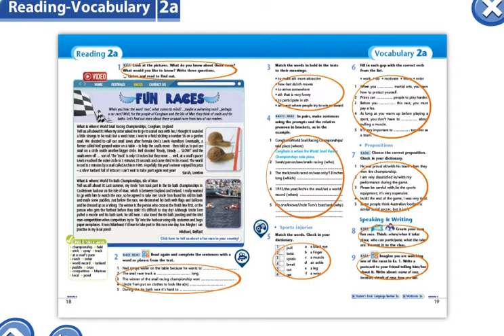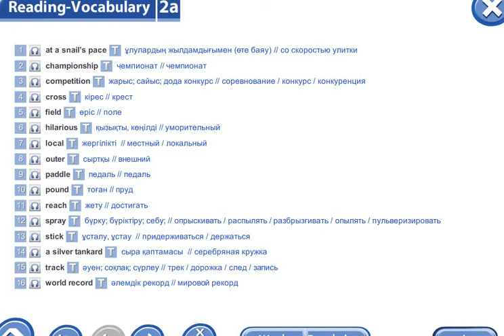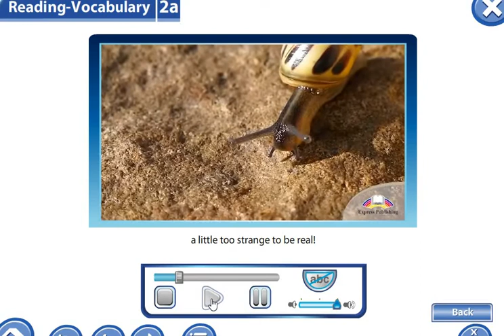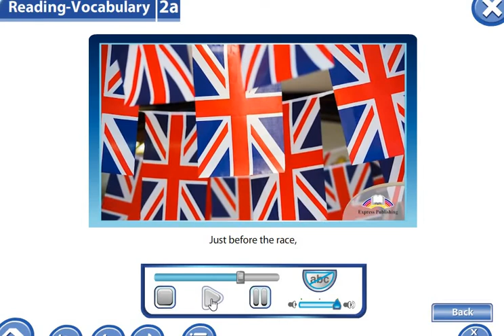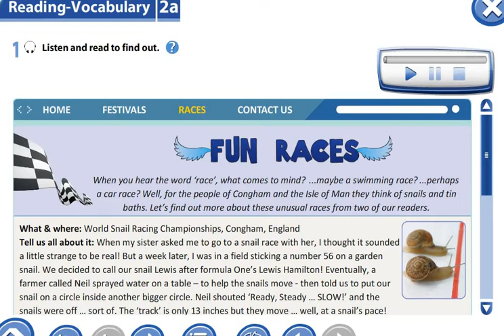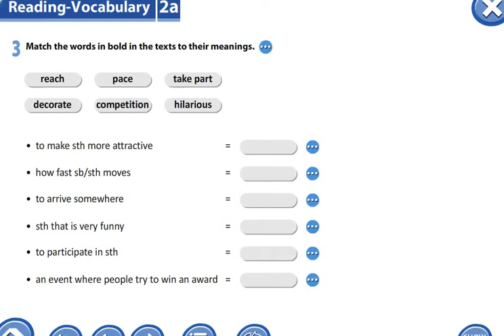Excel 9th grade. Unit 2. Fun races